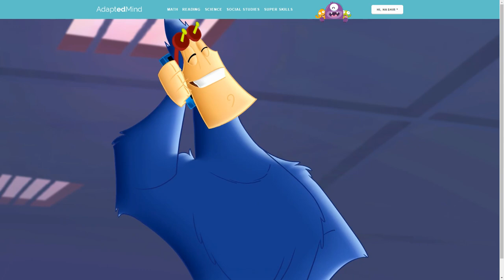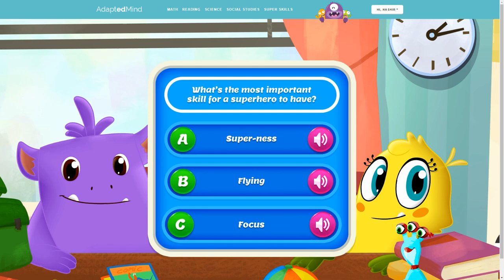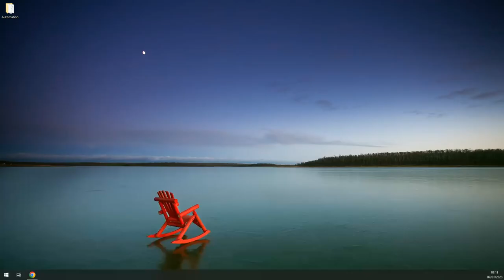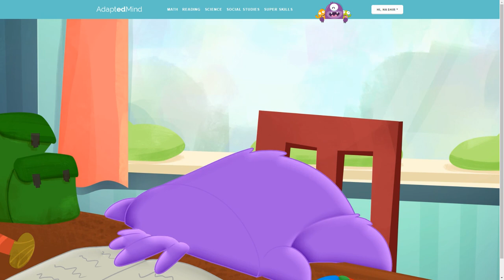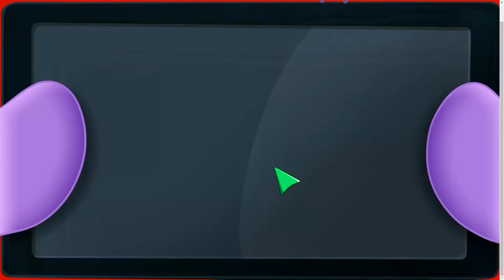Grade 3 Level 6 Learn Hours and Minutes, Simple Multiplication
In this video, I'm going to show you how to learn hours and minutes, simple multiplication. This is a useful skill for grades 3-6, and will help you with calculations such as length, time, and money.

This video is a great way to practice your multiplication skills, and will be useful for your future studies! I'll show you how to do the multiplication tables, and then give you a practice quiz to help you test your skills.